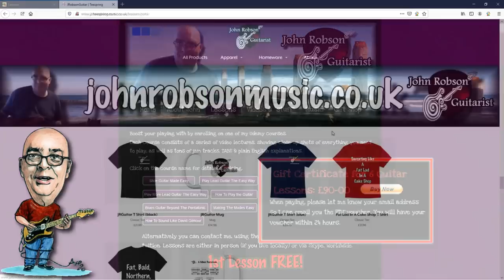Epiphone Les Paul Junior Unboxing & Review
Today I unbox & review an Epiphone Les Paul Junior... Is it as versatile as everyone says? Check out the spec below